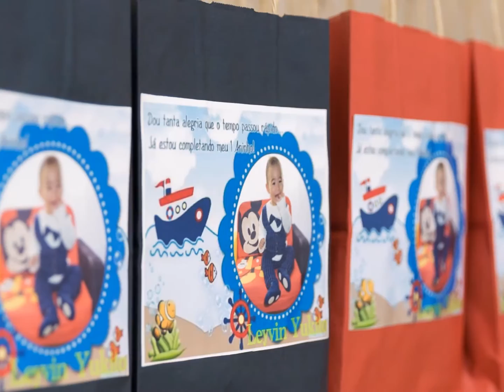Video Aniversario Leyvin